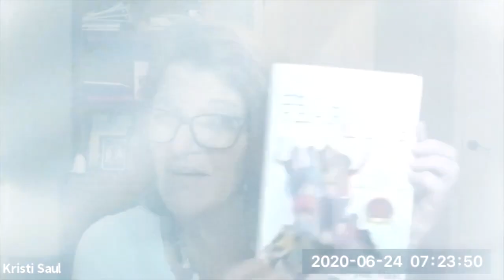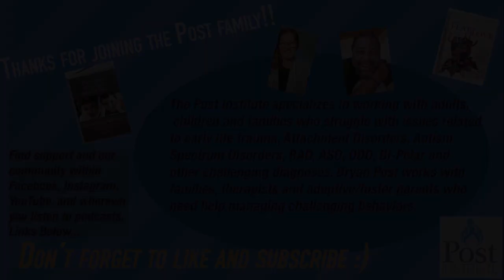The State of Perceived Threat and Survival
Post Daily Dose from 1.13.19b

Featuring Post Institute Co-Founder, Kristi Saul